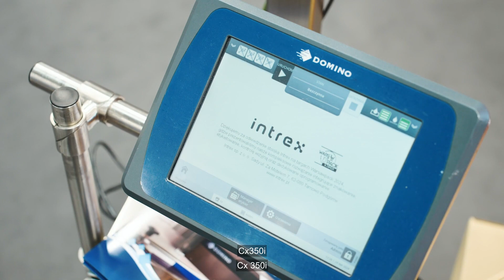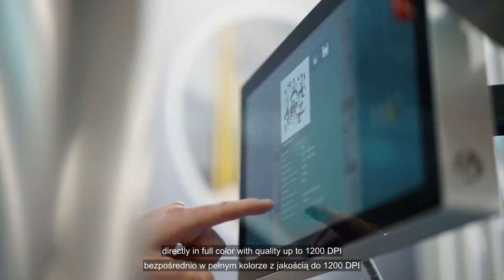Marking, labelling, palletizing at WarsawPack2024